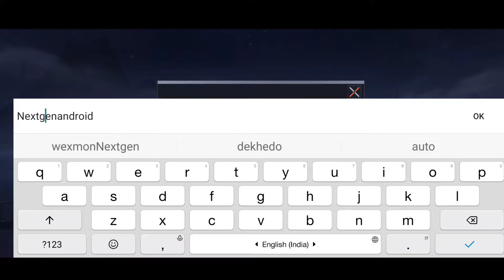☣️CS:GO Mobile (The Origin Mission) - Android / iOS - New Beta Gameplay | Download APK Link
💯BEST VPN SERVERS FOR PLAY

✔️🇧🇷Brazil
✔️🇹🇭Thailand
✔🇵🇭 Philippines

Best Vpn ™️Apk :- Hola Vpn

📢1. Serving will be open on June 3rd 11:30 AM ~ June 6th
11:30 PM.

📢2. After June 6th, the server will open at 11:30 ~ 23:30 every day.

You must play! Mobile gaming is getting bigger and better every month it seems and there is always a slew of new titles coming to Google Play & App Store. Whether you're a casual gamer or you want something with a bit more meat on its bones, there's usually a game coming out to suit everyone's taste. Some months are better than others, but there is usually at least one great new game on mobile every month. Let's take a look at the best new Android & iOS games from this year.
The best games are always at the end of the video! so watch it till the end.

🔥Download link🔥

❌GAME INFORMATION⭕

♦Name: The Origin Mission

♦Developer: D.D.D.

♦Size: 1GB

🎮Genre: FPS Shooter

Sys. Req: 3GB Ram + Snapdragon 665